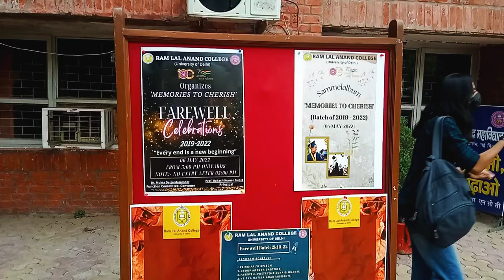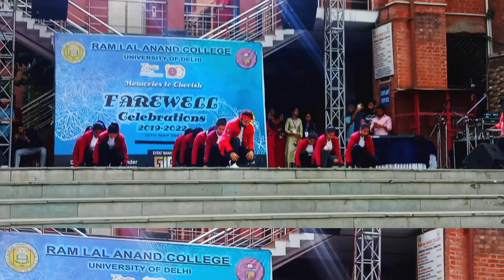Farewell vlog RLA, DU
Hey!!
I hope you are doing great! It was just a day off so we visited the haus khaz fort and deer Park. It's was a fun experience though.

Music by Joey Howard - Feel the Rhythm (feat. Lil Fuego & B.C.Hill)

See ya!!